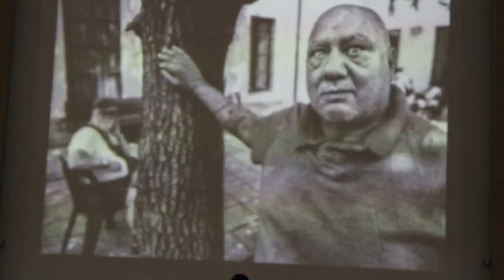Cosa c'è dopo gli Opg?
Sono passati 4 mesi dal 31 marzo 2015, ma gli Ospedali Psichiatrici Giudiziari ancora non hanno smesso di funzionare. Oltre 300 persone sono ancora internate nelle cinque strutture superstiti: Barcellona Pozzo di Gotto, Aversa, Napoli, Montelupo Fiorentino, Reggio Emilia; e altri 240 sono gli internati nell’ex Opg di Castiglione delle Stiviere, che ha solo cambiato nome diventando Rems. Lo scorso 6 agosto, a Torino, a Palazzo Lascaris, si è parlato delle nuove politiche da intraprendere dopo la mancata proroga. Abbiamo intervistato Stefano Cecconi, coordinatore nazionale della campagna StopOpg e Anna Greco, portavoce del comitato StopOpg per il Piemonte.